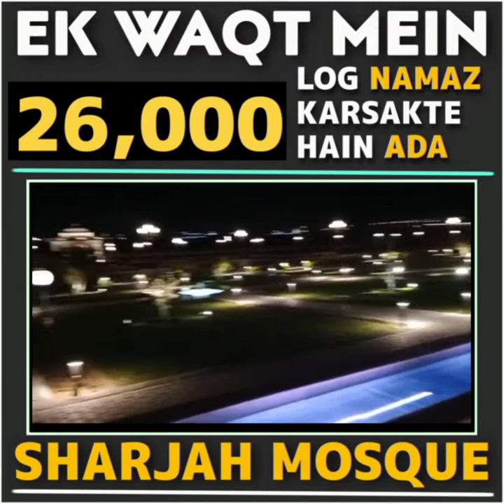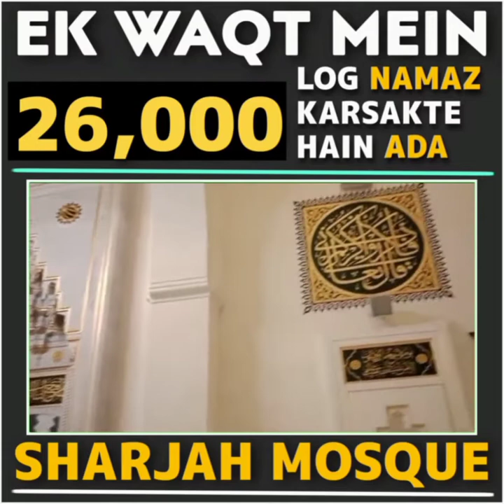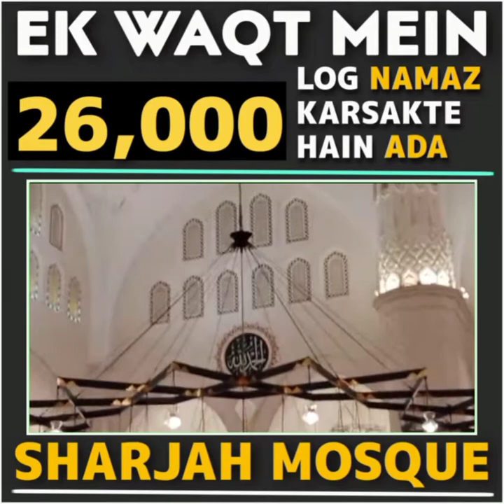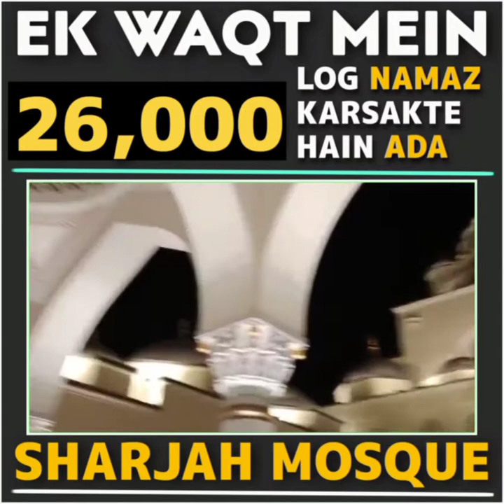Sharjah Mosque Amazing Looks.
more than 25k people can offer prayer at a time.